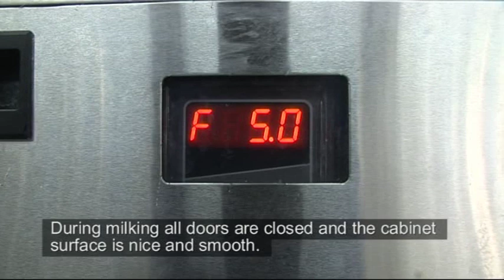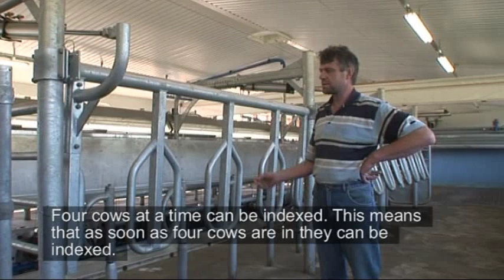P2100 Parallel Parlor | Delaval Automated Milking Solutions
Compact and efficient
DeLaval parallel parlour P2100 is designed for efficiency. It enables high throughput with fast milking and quick changes from one cow group to the next. The compact design means short walking distances for both cows and staff, and also helps to keep building costs under control. DeLaval parallel parlours are equipped with air controlled indexing systems. When a group has been milked, they are released via air controlled front exits